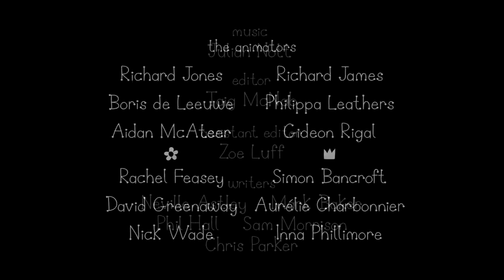🔵 Ben e Holly em Português | Onde está o Gaston 🐞❓ | T2E45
🔵 Olá crianças, bem-vindos ao canal HORA DE BRINCAR! 🔵
🔹 O que acontece no episódio ONDE ESTÁ O GASTON? 🔹
Gaston está desaparecido e Babá Plum usa sua bola de cristal para procurá-lo!

Esse é o episódio #45 da Temporada #2 do desenho O PEQUENO REINO DE BEN E HOLLY

🔷 Se você gostou, já vai deixando seu joinha / like 👍

Assim você será avisado toda vez que tiver vídeo novo no canal.

🔷 Deixa um comentário bem legal que vamos responder e dar um ❤️

🔷 Em todos os vídeos colocamos uma pesquisa. Quando você assiste 2 minutos, aparece um ℹ️ | Tem sempre uma pergunta legal, responda para a gente te conhecer melhor!

🔗⏭️ Link do próximo episódio: ⛔ 🔹 As Galinhas vão para o Oeste 🔹

🔗🔁 Quer continuar assistindo a Temporada 2?

🔗🔁 Você ainda não assistiu a Temporada 1?
Veja nossa playlist | +50 episódios completos

Em breve teremos muitas brincadeiras e novidades! Continuem ligadinhos 😍